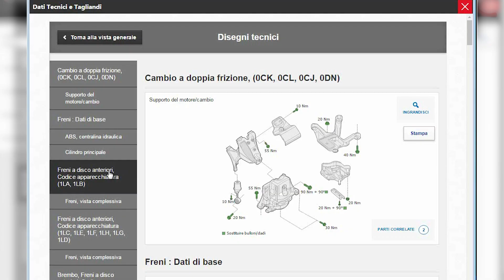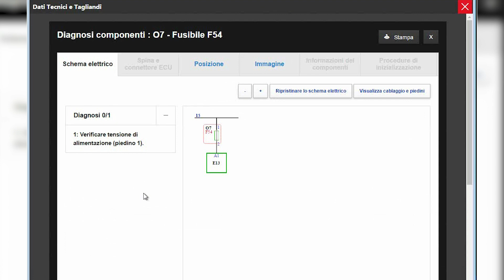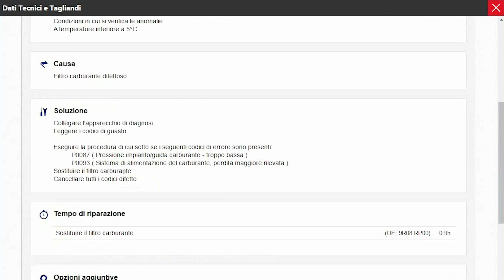IT - Banca Dati HaynesPro - Panoramica e Funzionalità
La vera sfida per l’autoriparatore moderno consiste nel rimanere al passo con la costante evoluzione del settore Automotive.
TEXA, infatti, si adopera da sempre ad offrire soluzioni di diagnosi adeguate e aggiornate, arricchendo regolarmente il software IDC5 con svariati servizi annessi.
Questo breve video vuole illustrare il nuovo MODULO TECH by HaynesPro dal quale sarà possibile accedere a dati tecnici, manuali di riparazione, illustrazioni e disegni tecnici, tempari, preventivatori e molto altro...

Buona visione!